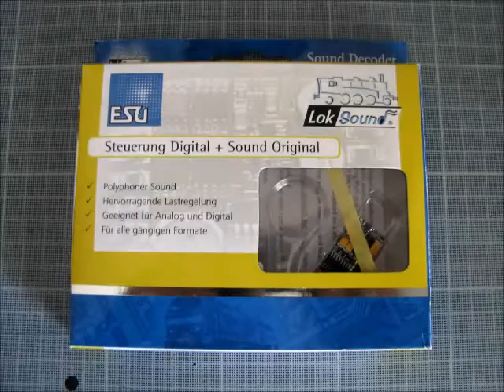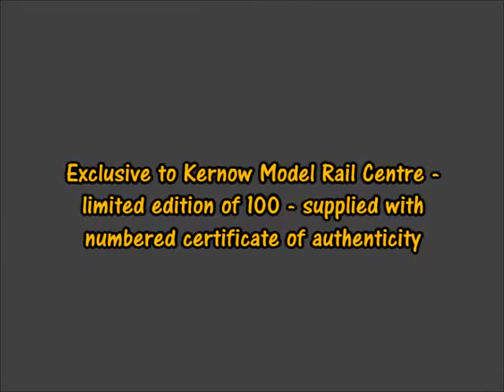Class 71008 DJ MODELS Loksound V4 Legomanbiffo DCC Sound